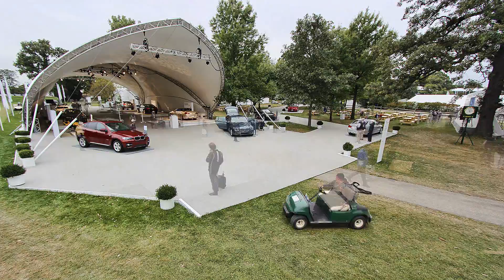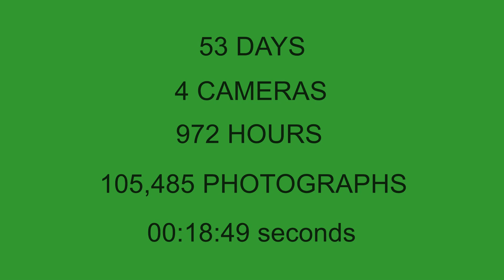Time Lapse Photography - BMW Golf Championship 2011 - Cog Hill CC - McLaren Photographic video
Time Lapse Special event video for WGA of BMW Golf Championship FEDEX Cup. From July 26th through to September 14th, this time lapse shows the construction of the BMW pavilions at the 18th green and the 14th tee BMW Owners' Pavilion (known as "Pork Chop Hill" at the Cog Hill Golf and Country Club in Lemont, IL prior to the 2011 Golf Championship.  The first 49 days run from 2 cameras for 12 hours per day at one frame per minute.
Then the time lapse ramps up to 4 frames per minute from 4 cameras over the course of the tournament from September 15 - 18.  Watch the spectators move from the entrance where BMW owners had valet parking and a free car wash, to the BMW Experience tent to see the latest 2012 BMW models, to the Owners' Pavilion at the 14th tee, and ultimately, to the final round at the 18th green.

Courtesy Western Golf Association, BMW Championship, PGA, Cog Hill Golf and Country Club